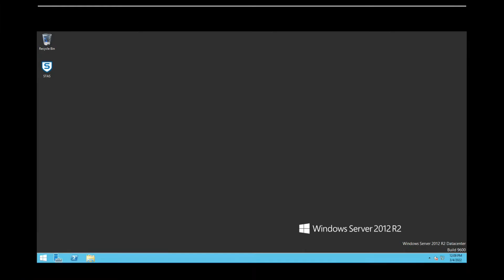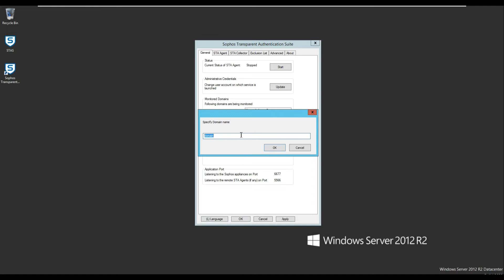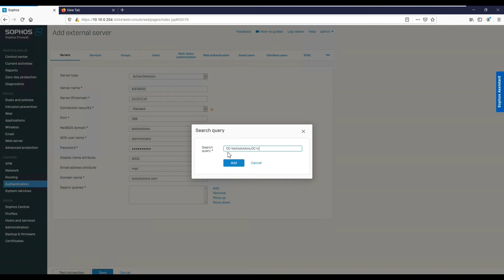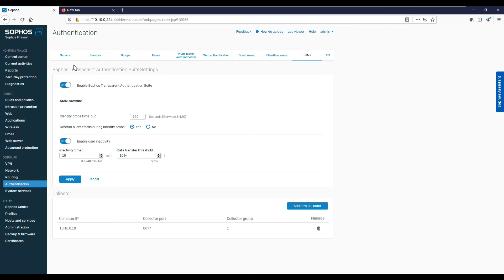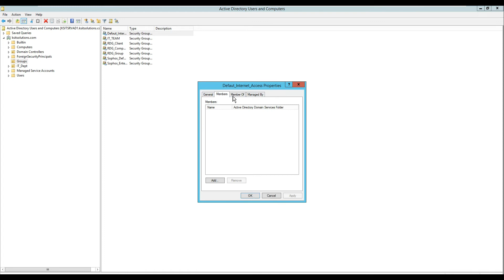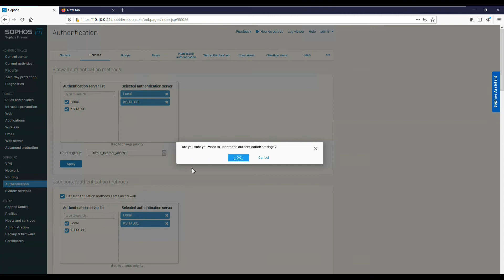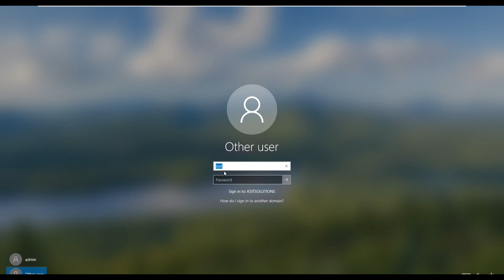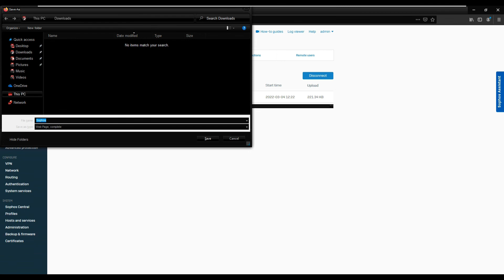Sophos Training# 7 Sophos SSO / STAS Authentication Configuration in Sophos XG Firewall!!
How to Configure SSO /STAS authentication in Sophos XG Firewall
Sophos XG Firewall Training in Hindi
SSO Authentication Configuration on Sophos Firewall
Internet Authentication With Firewall
Sophos Single Sign On
How to Configure SSO on Sophos Firewall
Singal Sign On on Firewall
Active Directory authentication on Firewall